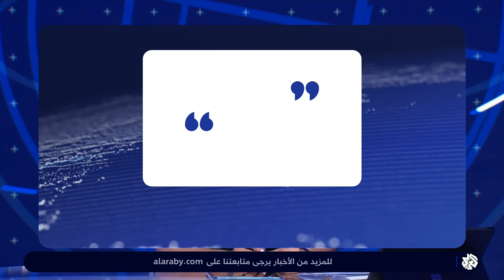الأمين العام لاتحاد الشغل التونسي يتهم الحكومة بالتحايل ويتوعد بمقاضاتها أمام منظمة العمل الدولية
انتقد الأمين العام لاتحاد الشغل التونسي نور الدين الطبوبي تعامل الحكومة مع الملفات الاجتماعية والاقتصادية، وقال الطبوبي خلال اجتماع نقابي إنه سيتوجه إلى منظمة العمل الدولية لمقاضاة الحكومة التونسية.